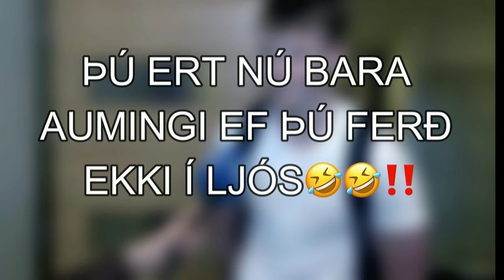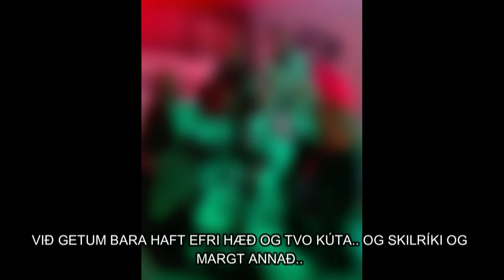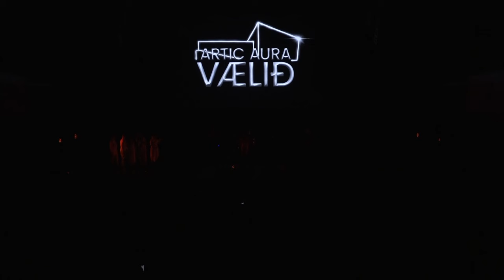Artic Aura Vælið 2023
Artic Aura Vælið var haldið þann 12. Nóvember í Eldborgarsal Hörpu. Skemmtinefnd NFVÍ sá um skipulagningu Vælsins.

Nefndina skipa:
Aðaldís Emma Baldursdóttir
Kári Björn Baldursson
Helena María Davíðsdóttir
Orri Alvar Vilhjámsson
Þór Trausti Steingrímsson
Anna Sonde
Ari Björn Björnsson
Rakel María Gísladóttir
Jörundur Orrason